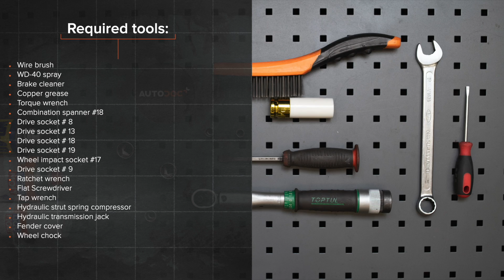Hvordan udskiftes forreste fjederben til OPEL MERIVA A [UNDERVISNINGSLEKTIONER AUTODOC]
Hvordan udskiftes forreste fjederben til OPEL MERIVA-A 1 (X03) 1.6 Varevogn 2003–2010 [UNDERVISNINGSLEKTIONER AUTODOC]

Alle videoer og PDF undervisninger på OPEL MERIVA-A (X03) reservedels udskiftning: hent og se hos AUTODOC CLUB

🛒 På vores hjemmeside kan du finde et bredt udvalg af bildele som du er interesseret i

0:00 — OPEL MERIVA-A (X03) (A7) – fjederben: trin-for-trin udskiftnings læring
3:15 — Hæv bilen i for og sikre den på støtter.
3:49 — Skru befæstigelserne af der forbinder fjederbenet med styrespindlen.
4:58 — Fjern støvhætten og bumpstopperen fra støddæmperen.
6:35 — Monter støddæmperstiveren i hjulkassen.
8:04 — Skru hjulboltene til.